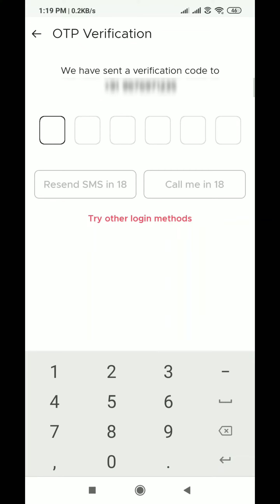How to Login to Zomato with your Phone number | Techno Logic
Hello everyone, welcome to Techno Logic. In this video, we'll learn how to sign into Zomato app.